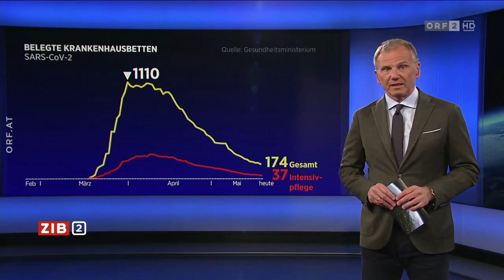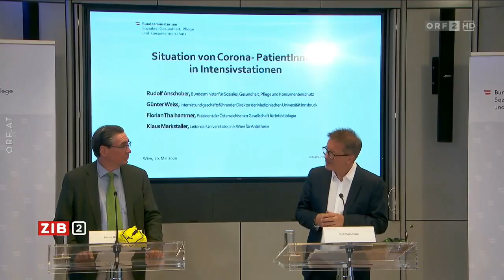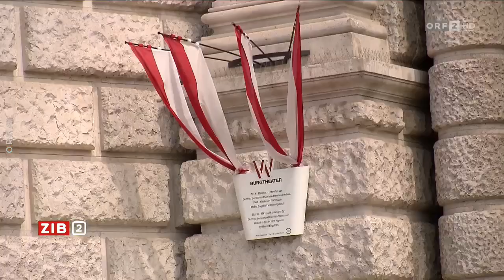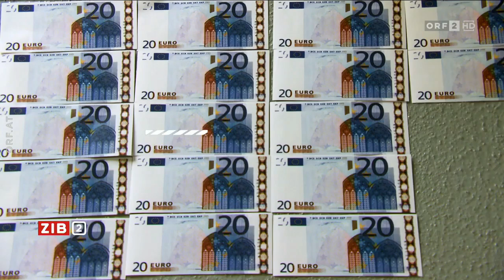🇦🇹 🦠 Österreich: ZIB 2 zum Coronavirus (ORF I 20.05.2020)